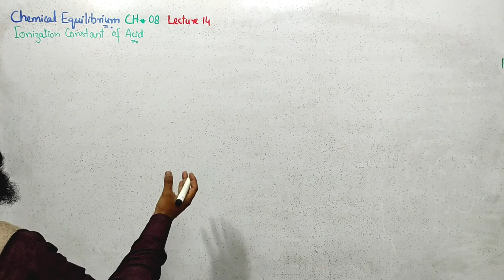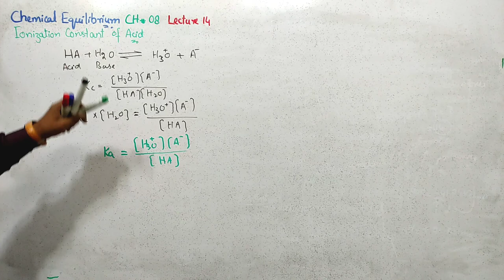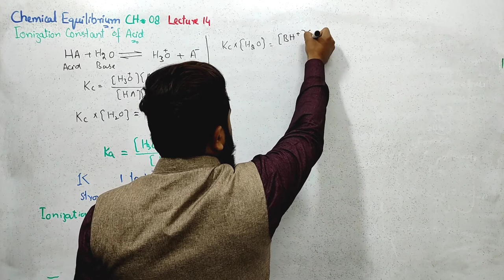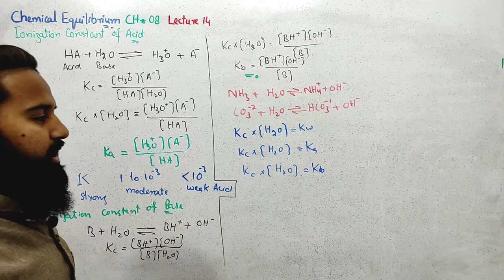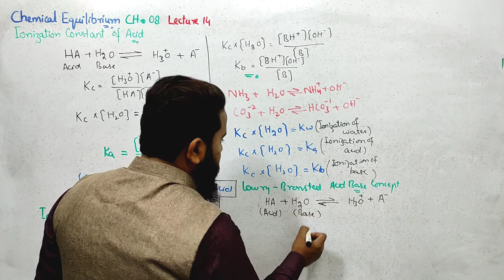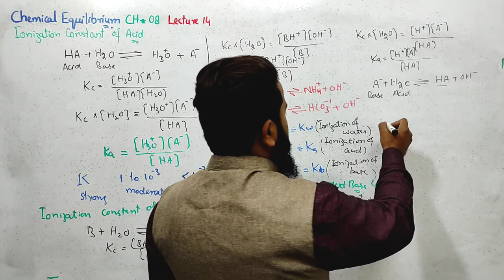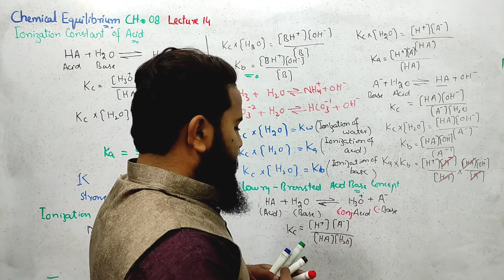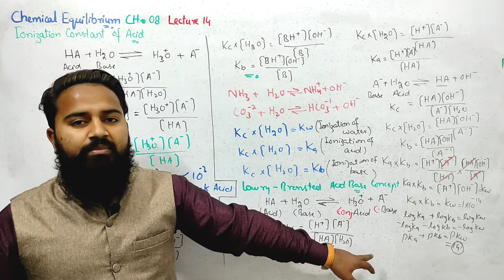11th Chemistry | Ch 08 | Ionizaton Constant of Acid & Base | Lec 14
Ionizaton of Acid, Ionizaton of base, Ionizaton constant of Acid, Ionizaton constant of base, pkw=pka+pkb, Lowry bronsted acid base concept,
Ionic product of water, ph concept, pOH concept, ph+poh, why water is a weak electrolyte, Ionizaton of water temperature effect of kw, temperature effect on water Ionizaton